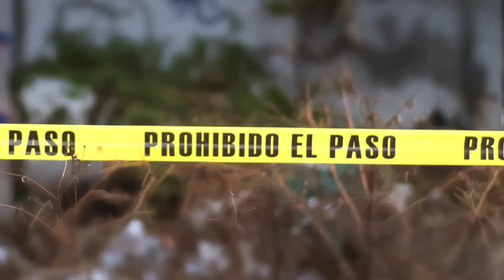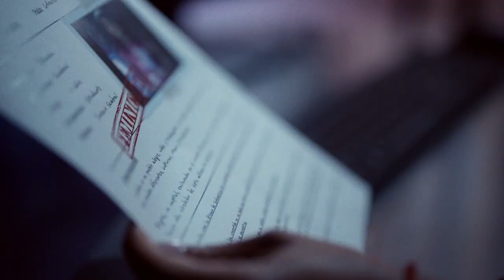Señales del Crimen | Detrás de Cámaras | ViX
Señales del Crimen con Ilia Calderon, es una serie, que en su primera temporada, nos trae 13 episodios sobre Feminicidios. En cada uno de los casos las familias de las víctimas nos narran lo ocurrido y el terrorifico camino en busca de justicia.